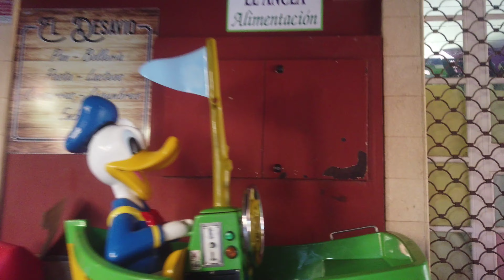urbanización el ancla (el puerto de santa maría) (4k) (26 de septiembre de 2022)